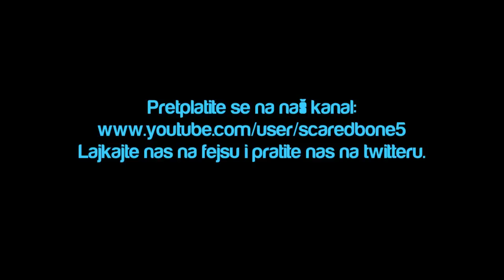Kako postati nogometaš ?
Još jedna parodija Vivid cineme! Naravno, kao što sam naslov kaže, radi se o parodiji na današnje nogometaše (ne sve, ali ima ih) kojima je igra na zadnjem mjestu, a svakakve gluposti stoje ispred nogometa...evo potrefilo se da je sad europsko prvenstvo, pa mislim da trebate pogledati ovaj video.
i pratite nas na twitteru